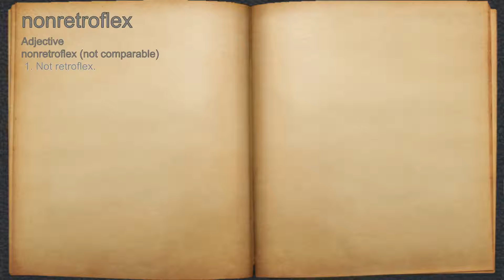What does nonretroflex mean?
A spoken definition of nonretroflex.

Intro Sound:
Typewriter - Tamskp